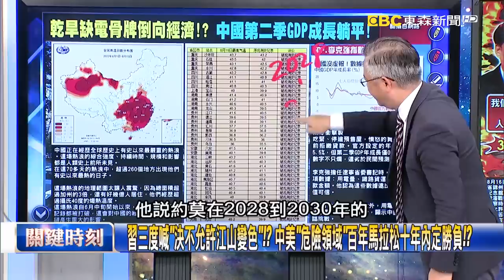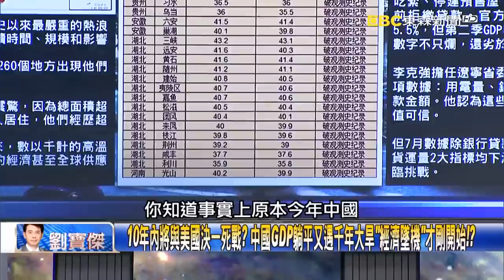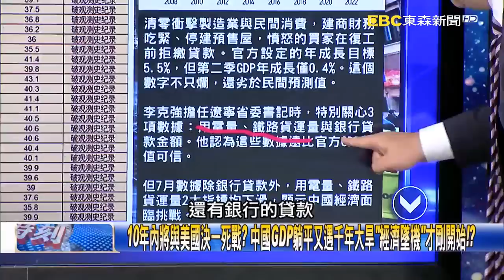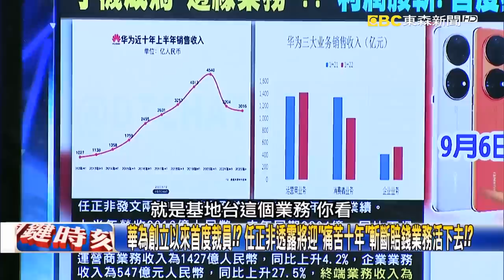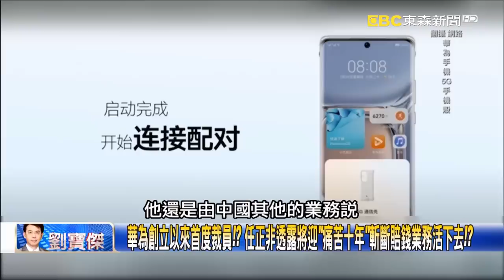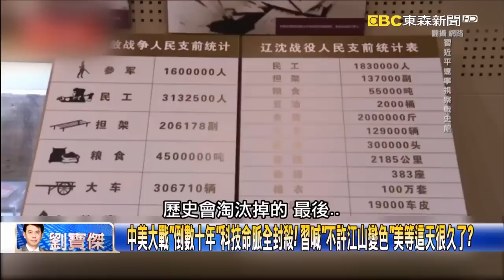習三度喊「決不允許江山變色」！？ 中美「危險領域」百年馬拉松十年內定勝負！？【關鍵時刻】20220824-4 劉寶傑 黃世聰 吳子嘉 姚惠珍 林廷輝 黃暐瀚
華為只剩兩年「生命喘息期」！？ 任正非悲喊「活下去」…將放棄賠錢手機業務！？
習三度喊「決不允許江山變色」！？ 中美「危險領域」百年馬拉松十年內定勝負！？
10年內將與美國決一死戰？ 中國GDP躺平又遇千年大旱「經濟墜機」才剛開始！？
習近平「最後十年」將攤牌開戰！？ 美預言中國不進則退、恐走上過去德日老路！
華為創立以來首度裁員！？ 任正非透露將迎「痛苦十年」斬斷賠錢業務活下去！？
「邊緣項目」要裁撤是手機部門！？ 新機叫陣iphone卻是4G…要5G請另購外掛！？
美國再封軍工產業7家中國實體上榜！ 新戰機研發卡關…解放軍「衰退倒數」！？
日本抗中「千枚飛彈」玩真的！？ 前防相曝光自衛隊戰時將導入Starlink衛星！？
中美大戰「倒數十年」科技命脈全封殺！ 習喊「不許江山變色」美等這天很久了？
中國爛尾樓太多沒關係「炸掉就好」！？ 為救經濟「蓋完再炸」就是不能蓋到好！？
中國已步上衰退之路「終將一戰」？ 林：日美卡資金技術、習已沒機會挑戰美國！
最前線國軍「抗中SOP」是慌亂丟石頭？ 前方監視共軍…背後卻被無人機看光！？
前線有沒有回報？ 共軍無人機飛到軍營正上方…不能打下來只能「精神勝利」？